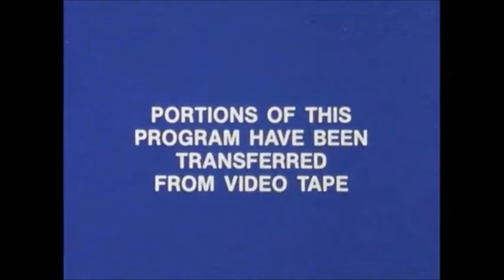Films Incorporated Logo (1979)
Taken From Women Like Us.